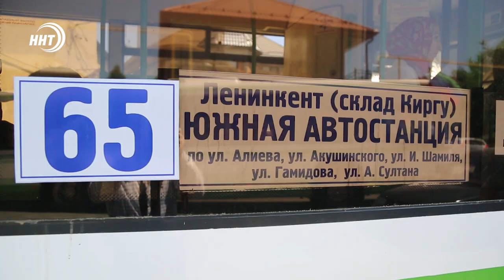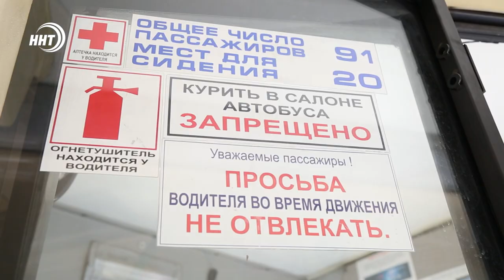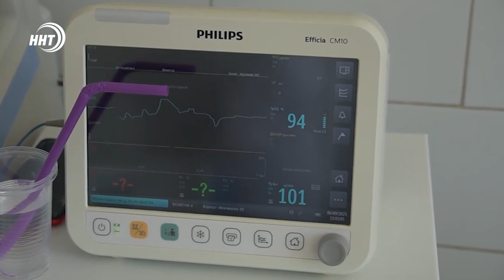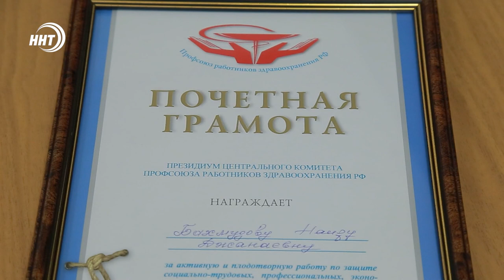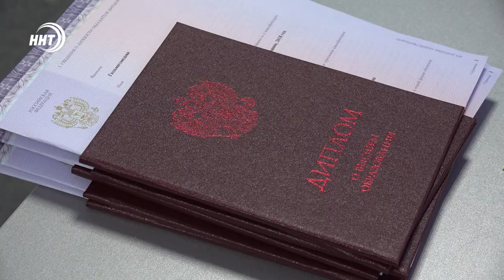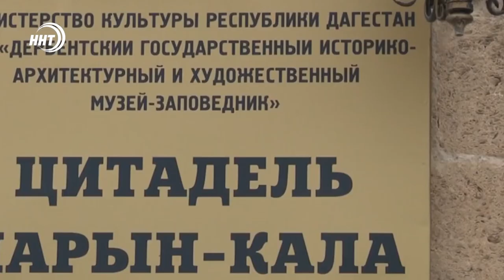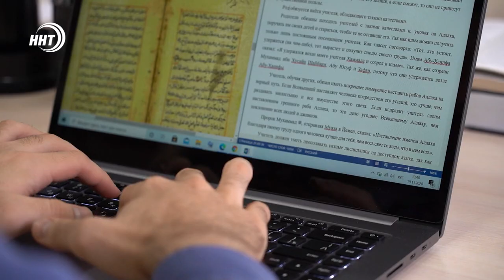Новости Дагестана за 16.07.2021 года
1. В Ленинкент за 20 рублей. Жители поселка могут добраться до столицы и обратно на 65 маршруте по выгодному тарифу.
2. Медицина как образ жизни. В Избербаше чествовали психиатра, посвятившего полвека своей работе и пациентам.
3. Более 100 специалистов в различных областях. В ДГИ уже в 13-й раз вручили дипломы выпускникам.